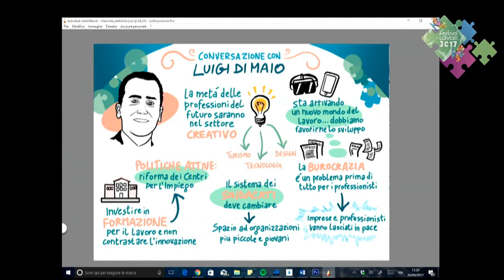Luigi Di Maio Festival del Lavoro 2017